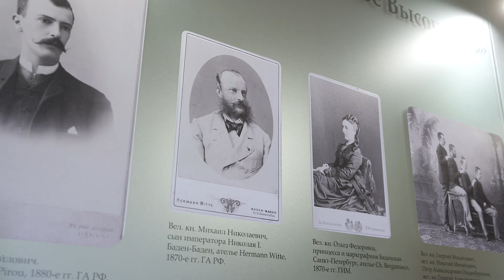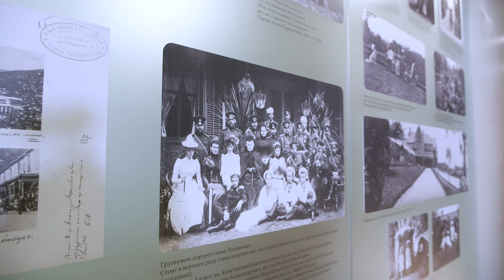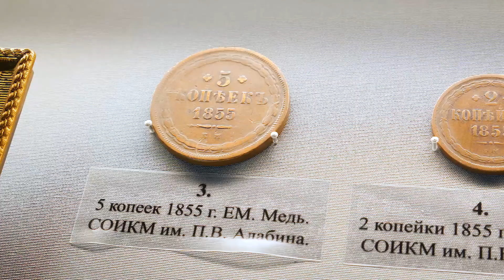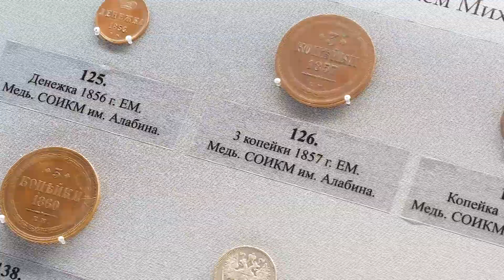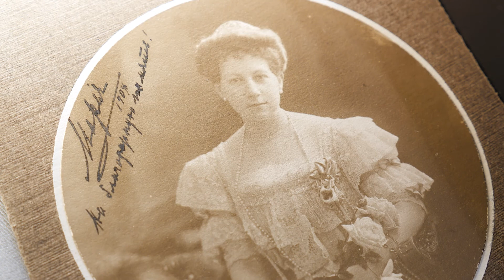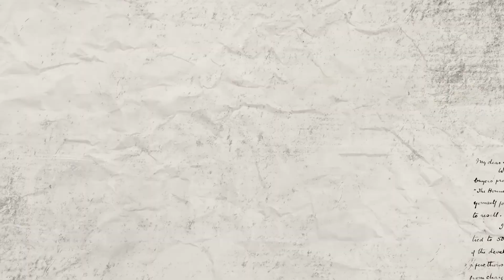"Августейший нумизмат. Великий князь Георгий Михайлович. Судьба и наследие: "ЮНОСТЬ".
Друзья, встречайте! По вашим многочисленным просьбам, и в связи со сложившейся ситуацией, мы запускаем в эфир виртуальную экскурсию: "Августейший нумизмат. Великий князь Георгий Михайлович. Судьба и наследие".
Сегодня - первая часть: "ЮНОСТЬ". История становления и взросления человека, создавшего, без преувеличения, монументальное, самое полное и заслуживающее доверия собрание по русской нумизматике, начиная с царствия Петра I и заканчивая 1914 г., «Корпус русских монет».